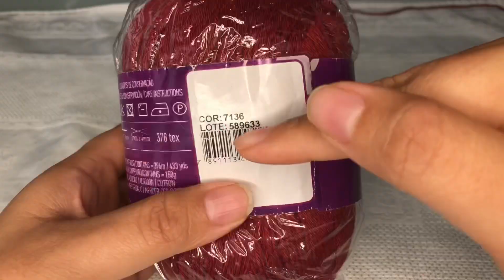COMO FAZER SOUSPLAT CORAÇÃO ECONÔMICO | CROCHÊ PASSO A PASSO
Neste vídeo mostro passo a passo em detalhes como fazer o SOUSPLAT CORAÇÃO ECONÔMICO, perfeito para compor mesa posta do dia dos namorados, e ocasiões mais românticas.